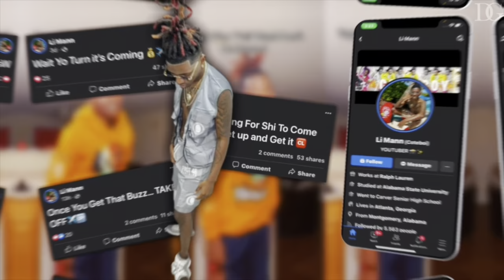I PUT ROACHES IN @LiiRaed FOOD “He Went Crazy”